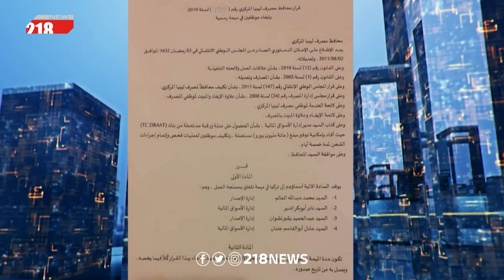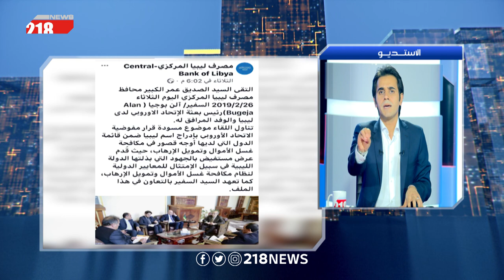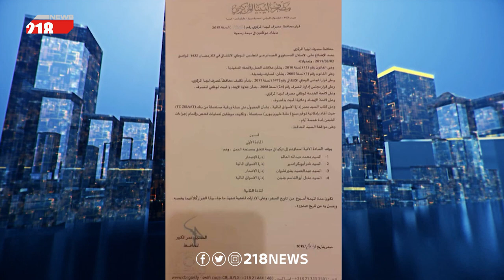برنامج البلاد | نواب مقاطعون يجتمعون في تركيا خلف الأضواء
وناقش البرنامج أيضاً:
- تفاصيل الـ 100 مليون يورو التي استوردها المركزي من تركيا إلى طرابلس
- آخر تطورات الوضع الميداني في العاصمة طرابلس

218 قناة خاصة ، ليبية التوجه والهوية تهتم بالخبر السياسي وتحليلاته دون اغفال الجانب الترفيهي

218 بصفة عامة قناة شابة من حيث العناصر ،  يشرف عليها فريق صغير من ذوي الخبرة في هذا المجال ، والهدف هو مزج الخبرة بروح الشباب من اجل تقديم مادة مفيدة وترفيهية بروح شبابية ولكنها تخاطب كافة شرائح المجتمع .